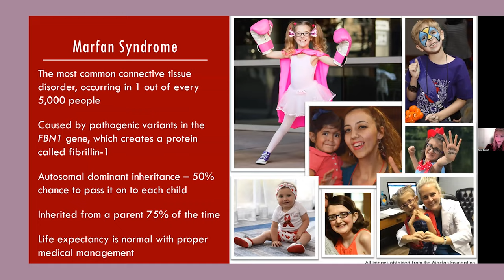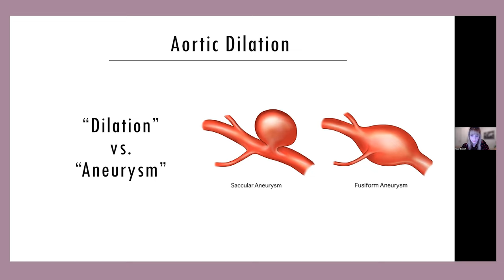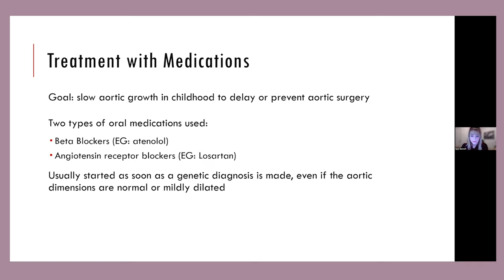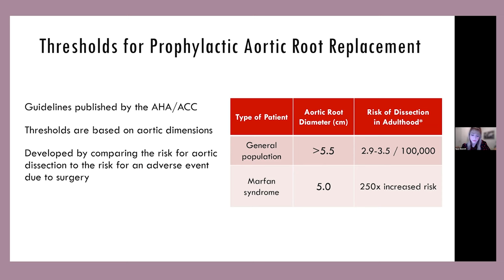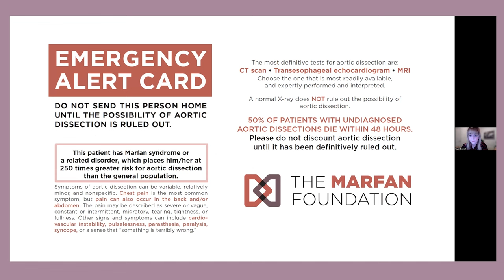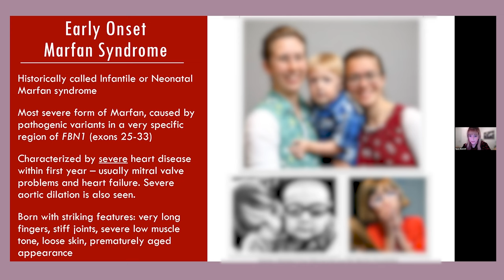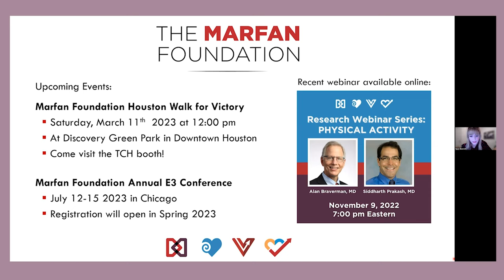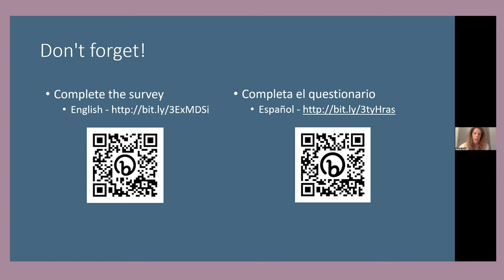Marfan Syndrome: Current Cardiac Management and New Research Update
This seminar focuses on Marfan Syndrome. Symptoms, causes, diagnosis, current treatments and management, along with new research will be discussed. Taylor Beecroft, M.S., C.G.C., and Amanda Gerard, M.S., C.G.C. and a community advocate presented.